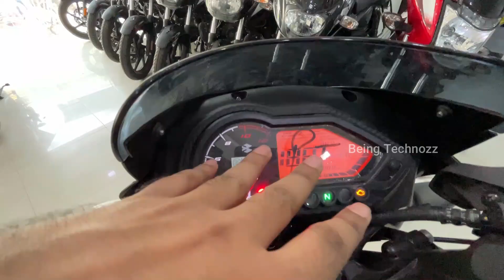2023 New Bajaj Pulsar 125 Fi BS7😍E20-OBD 2 Model✅New Changes | Price | Features | Update😱1 लाख में 🔥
UDAY BAJAJ - SIGRA
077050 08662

2023 New Bajaj Pulsar 125 Fi BS7😍E20-OBD 2 Model✅New Changes | Price | Features | Update😱1 लाख में 🔥